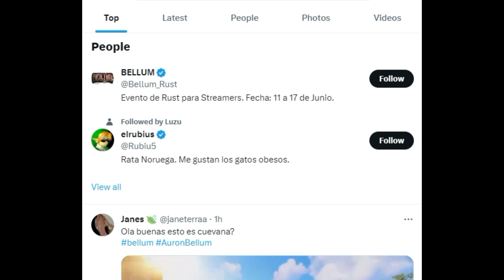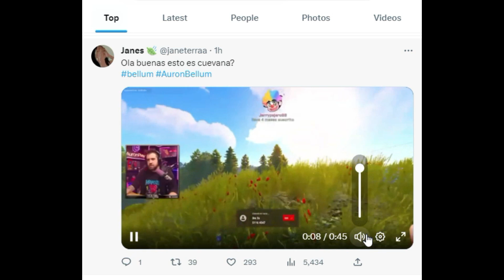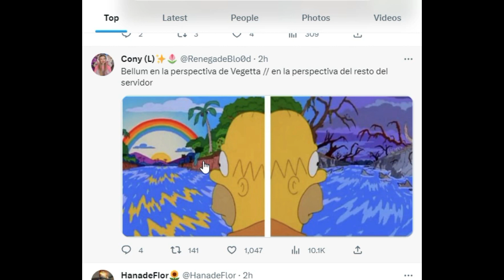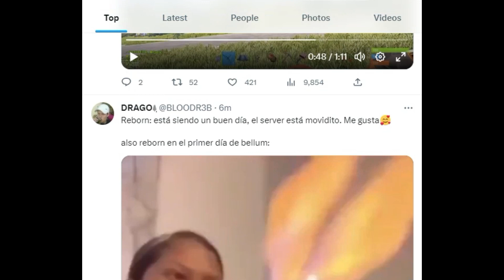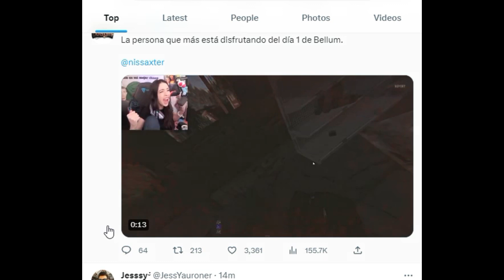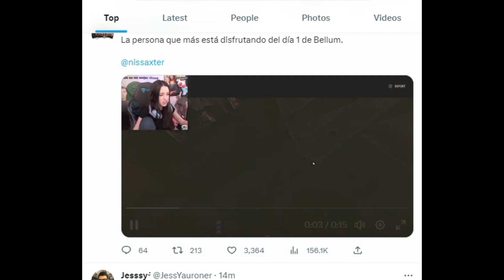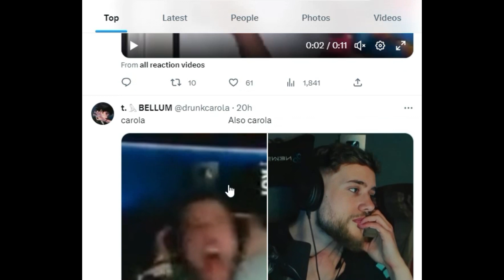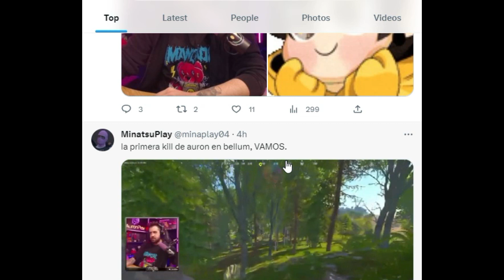BELLUM SE HACE TENDENCIA TRAS SU GRAN INICIO